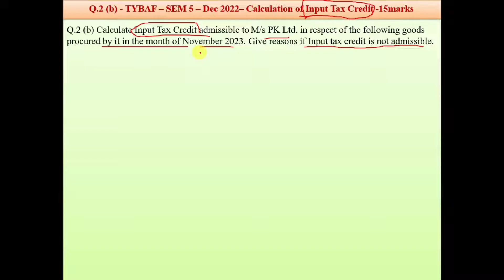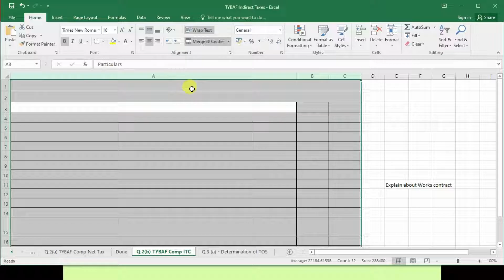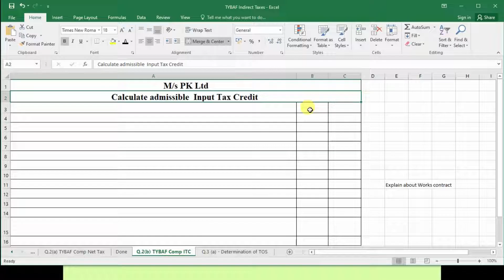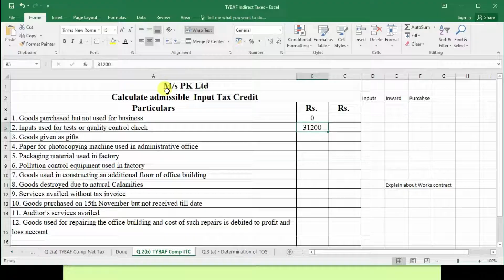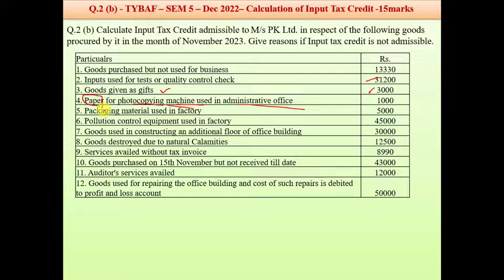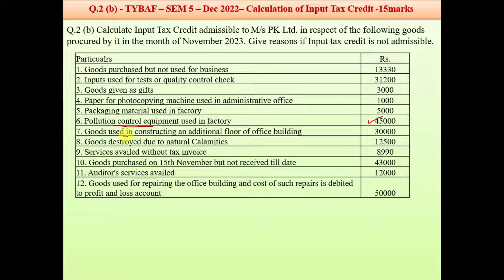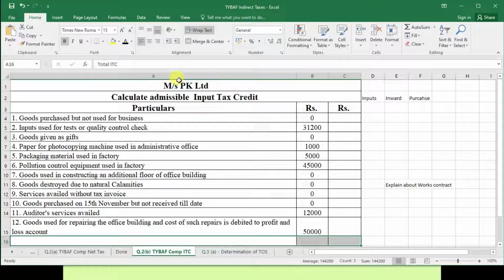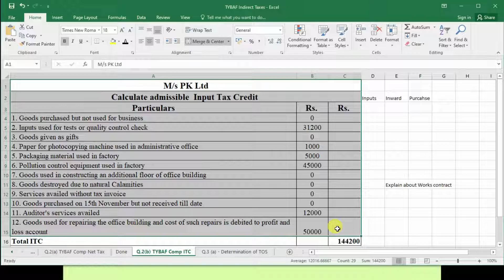#02 - TYBAF - Indirect Taxes - Sem 5- Dec 2022 - Q 2b - PK Ltd- Calculation of Input Tax Credit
In this lecture series we will study and learn how to solve practical question of University of Mumbai -  InDirect Tax (Sem 5) of TYBAF.

In this Video we will study logically and with full  revision of Question which was asked in December 2022 - Q.2(b)  -15 Marks  - Calculation of Input Tax Credit- With revision

Also Suitable for TYBCOM (SEM 6) and TYBMS (SEM 6)